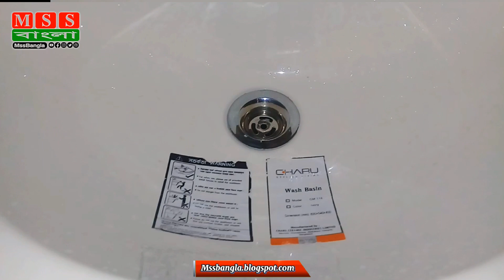Wash Basin Design Ideas | Pedestal Dining Wash Basin Design Ideas | Dining Room and Hall Wash Basin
আমাদের সাথে থাকার জন্য আপনাদের অসংখ্য ধন্যবাদ